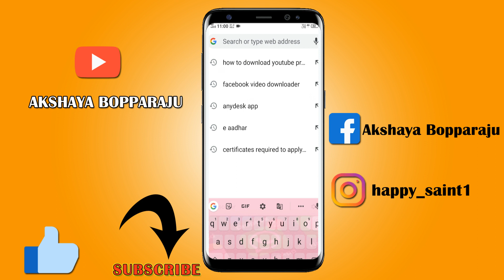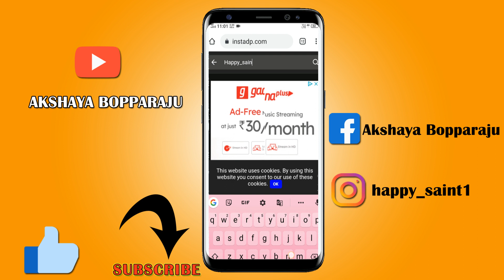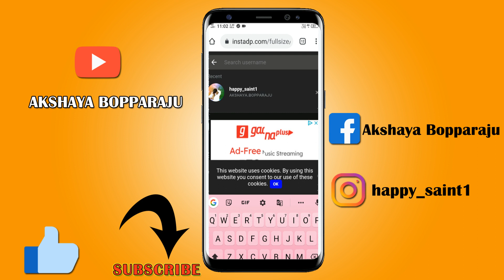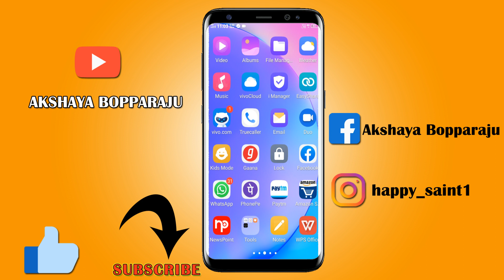DOWNLOAD INSTAGRAM PROFILE PICTURE EASILY View & Download INSTAGRAM DP OF PRIVATE ACCOUNT AKSHAYAB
Hello Guys 👋😀 In this Video ❤️ I will tell you an interesting 😉 most frequently asked topic.. that's HOW TO DOWNLOAD SOMEONE'S INSTAGRAM PROFILE PICTURE WITHOUT APP..IN ANDROID MOBILE TELUGU..
So guys this website is 💯% Genuine.. You can Blindly Follow 😉 These steps to Download ANYONE INTA DP.
👩‍💻ɪ'ᴍ ᴀᴋsʜᴀʏᴀ.ʙᴏᴘᴘᴀʀᴀᴊᴜ 😘  ᴍᴜʟᴛɪᴍᴇᴅɪᴀ sᴛᴜᴅᴇɴᴛ ғʀᴏᴍ 😚ʜᴜᴢᴜʀᴀʙᴀᴅ. ɪ ᴍᴀᴋᴇ ᴠɪᴅᴇᴏs ᴀʙᴏᴜᴛ ᴛᴇᴄʜɴᴏʟᴏɢʏ ᴀɴᴅ ᴍᴜʟᴛɪᴍᴇᴅɪᴀ, ᴅᴇsɪɢɴ, ᴀᴘᴘ ʀᴇᴠɪᴇᴡs, ᴜɴʙᴏxɪɴɢ ᴠɪᴅᴇᴏs ɪɴ ᴛᴇʟᴜɢᴜ.
♥️ ᴀʙᴏᴜᴛ ᴛʜɪs ᴄʜᴀɴɴᴇʟ: ᴀʙ ᴛᴜᴛs ᴊᴜɴᴄᴛɪᴏɴ 😎 ɪs ᴀ ʏᴏᴜ ᴛᴜʙᴇ ᴄʜᴀɴɴᴇʟ, ᴡʜᴇʀᴇ ʏᴏᴜ ᴡɪʟʟ ғɪɴᴅ ᴛᴇᴄʜɴᴏʟᴏɢʏ ᴠɪᴅᴇᴏs ɪɴ ᴛᴇʟᴜɢᴜ ..

⬇️ɪɴsᴛᴀɢʀᴀᴍ: @happy_saint1.
Channel Keywords:
All,latestTechnology,information,computer,tips,tricks,AB Technology Updates,Akshaya Bopparaju,AB TECH WORLD,AB Graphics,AB TUTS JUNCTION,BOPPARAJU AKSHAYA,AB GRAPHICS,HUZURABAD,HUZURABAD YOUTUBER.

instagram profile picture download app,
how to download Instagram profile picture without app,
download instagram profile picture,
how to download insta profile pic,
how to download insta profile pic in hd
insta dp download
How To Download Instagram Profile Picture Without Any App,
how to download instagram dp,
HOW TO VIEW & DOWNLOAD INSTAGRAM PROFILE PICTURE.
DOWNLOAD INSTAGRAM PROFILE PICTURE EASILY
View & Download INSTAGRAM DP OF PRIVATE ACCOUNT